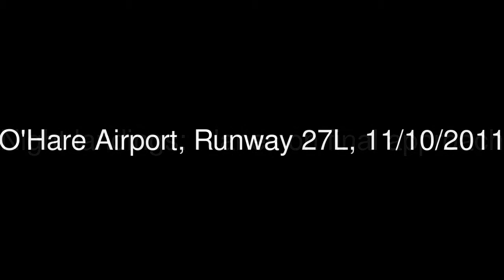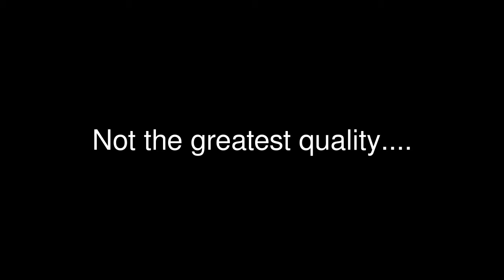Planes on final approach at ORD, Runway 27L at night! (1st attempt)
Standing directly under the landing path for Runway 27L, I managed to capture a few planes coming in for landing at O'Hare International Airport in Chicago, IL after work on 11/10/2011. Recorded with a Samsung Vibrant Galaxy S smartphone.